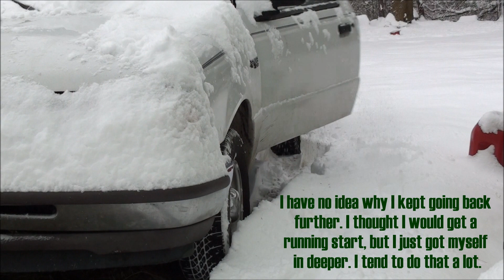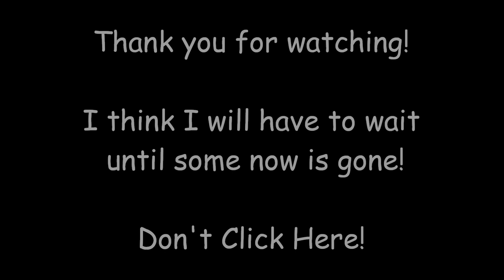Ford Ranger Stuck In Snow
I did get new tires! Click that link!

UPDATE: At the time of this video, I was unaware that delivering pizzas for a year had done so much damage to my truck. My Drive Shaft was in BAD shape! They had to fix it. I spent a LOT of my income tax getting new tires, two new u-joints, and so many other things.

In LATE 2011 (a while after moving to KCMO), I got 2 Motor mounts replaced and the transmission mount replaced. Also, since I've owned the truck (bought it in Feb 2010 with 194 Thousand Miles on it, now has 227), the CAT has been punctured. I had no clue. It wouldn't pass Missouri State Inspections until I got that replaced. About 120 dollars later, my truck has never been so quiet. And yes... I also got my clutch replaced (slave cylinder, flywheel resurfaced, EVERYTHING) with my Income Tax. Gotta love having a dependent and getting the low-income credit thing.

I got stuck! I DID get unstuck and if it had failed a 2nd time, I would have added more footage showing me unstuck. But yeah, I got really muddy and it took me pushing and someone else driving and using straps connected to the car and using the car as an anchor so we wouldn't go back and lose progress. It took a while! And while I was spinning tires and etc, I heard other people doing the same! So I ran over to them and helped push them because they were in a much better situation than me. They were on pavement that wasn't going anywhere, and I was on grass that is now mud! lol. I try to help people because even though there is no reward, I feel rewarded seeing them go on their way and not stuck anymore. because without me, they would still be spinning tires... There were like 4 cars and 3 trucks.

One truck was about as big as mine, and he realized he wasn't going anywhere once he got out of his driveway. It took a lot of shoveling snow and getting another neighbors help since it was uphill, but he got back in his parking spot.

I don't recommend anyone in Murfreesboro or surrounding areas going anywhere unless you live on a street that gets snow plowed. Because it's bad out there!